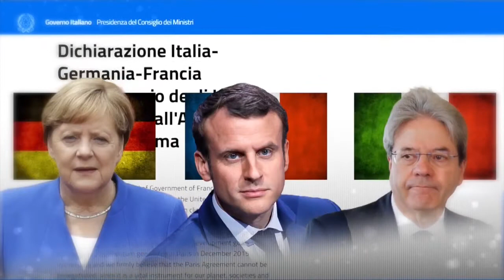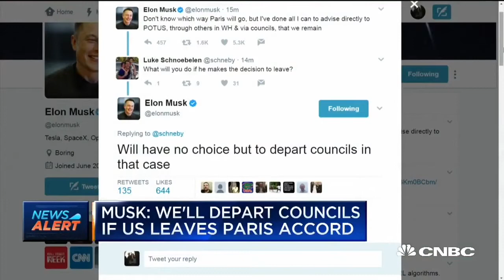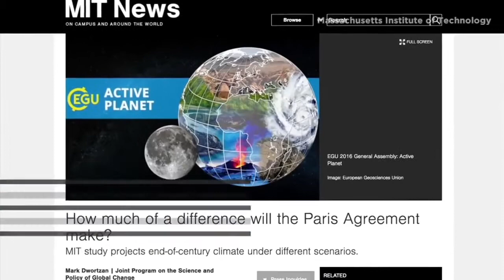SBTN-DC News: Bản Tin Quan Trọng Trong Ngày 02/06/2017